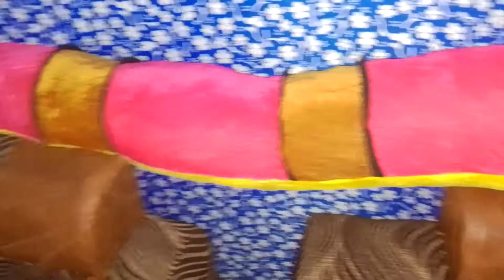Voici le salon de TONTON BLACK 2021